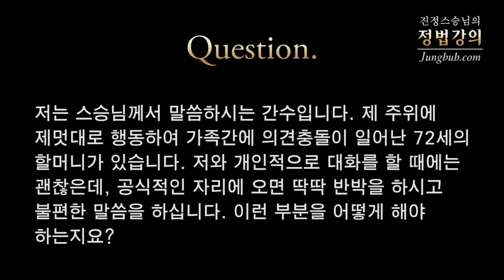[정법강의] 2302강 불편한 신도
질문: 저는 스승님께서 말씀하시는 간수입니다. 제 주위에 제멋대로 행동하여 가족간에 의견충돌이 일어난 72세의 할머니가 있습니다. 저와 개인적으로 대화를 할 때에는 괜찮은데, 공식적인 자리에 오면 딱딱 반박을 하시고 불편한 말씀을 하십니다. 이런 부분을 어떻게 해야 하는지요?

강의 일자 : 2014년 1월 12일 [화성 라비돌 신텍스]  / 정법시대 : 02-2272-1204